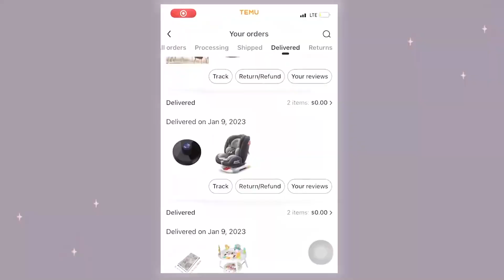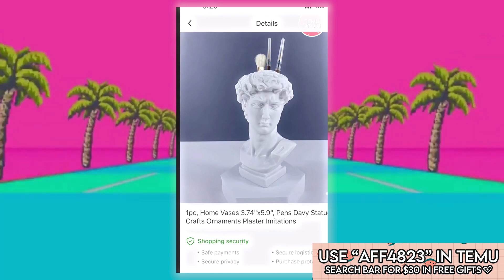Temu Glitch: Get FREE stuff with this easy trick!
NEW best method to get free credits on Temu. No referrals needed. Enjoy!

Welcome to our video where we dive into everything Temu! From the latest and greatest methods for using the app, to hauls of the latest clothing and shoes from Temu, to reviews of the app and the best glitches and hacks to help you earn more money and get free gifts. Plus, we'll be sharing tips on how to get free money, coins, and spins on the app. Join us as we explore the ins and outs of Temu, and discover the ultimate way to make money online with Temu in 2023.

Whether you're new to the app or a seasoned pro, you'll discover the latest and greatest methods for using Temu, including a new glitch that will help you earn more money. You'll also see hauls of the latest clothing and shoes from Temu, as well as reviews of the app and the best glitches and hacks to help you get free gifts. Plus, we'll be sharing tips on how to get free money, coins, and spins on the app. Join us as we explore the ins and outs of Temu, and discover the ultimate way to make money online with this app.